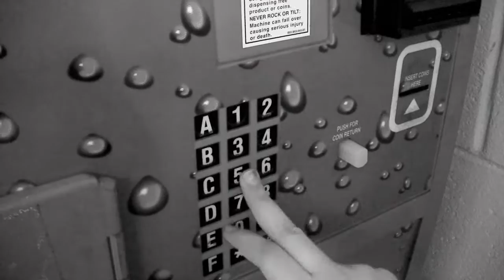how did i get here 720p savannah aviles